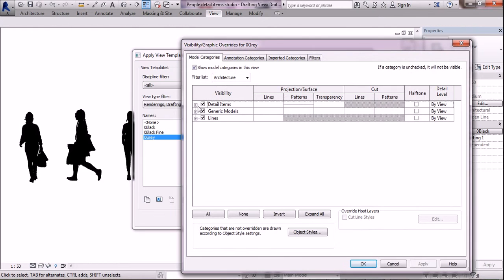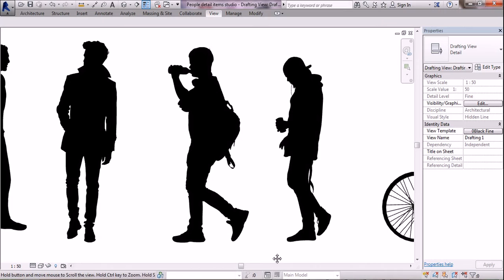hoge resolutie mensen voor Revit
- Meer dan 500 verschillende figuren, die verschillende activiteiten en soorten gebouwen. Met inbegrip van fijne details zoals haar, kleding, tassen, hoofdtelefoon kabels, om gebruikt te worden grote tekening maten. Kijk op onze website voor de volledige collectie van hoge resolutie mensen gemaakt door ons team van grafische kunstenaars en Revit experts. Ook beschikbaar voor Archicad, Sketchup, en Adobe Illustrator.